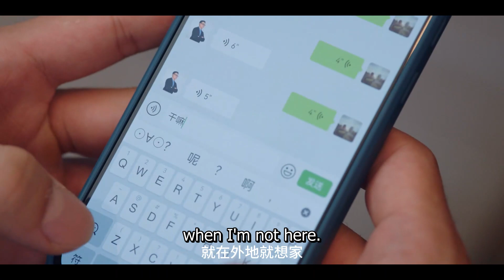Lovers travel together for the first time, he showed off in front of her🥰 | Love Me, Love My Voice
※Find your favorite one here!

Love ME, Love My Voice